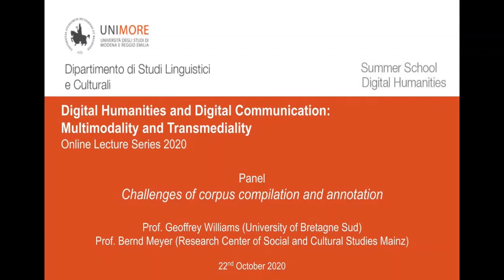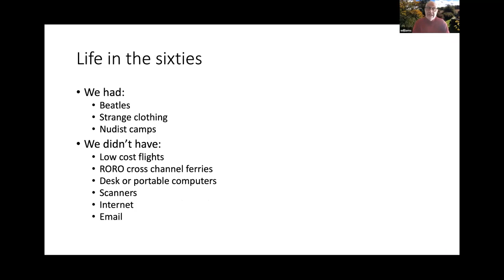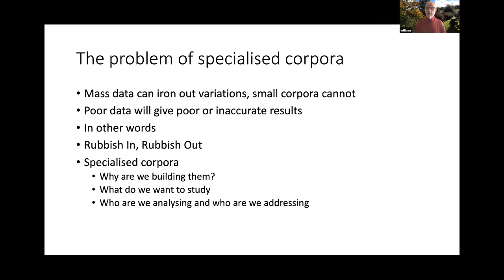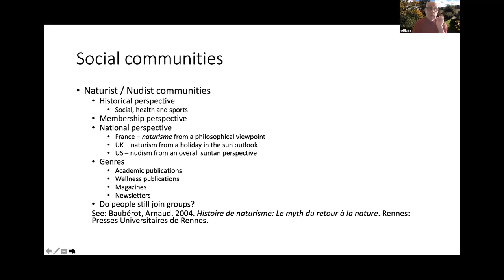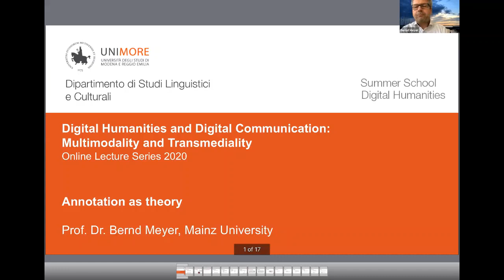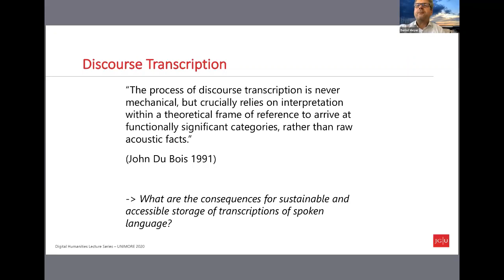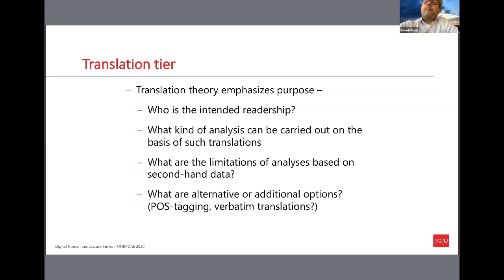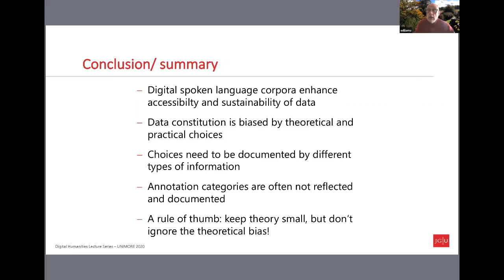Challenges of Corpus Compilation and Annotation - Prof. G. Williams and Prof. Bernd Meyer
An online series of lectures for PhD students and young researchers working in the area of digital communication and digital humanities.

The series is also intended as a preparation for the Digital Humantities and Digital Communication Summer School on Multimodality and Transmediality that will be held in Modena in 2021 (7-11 June)